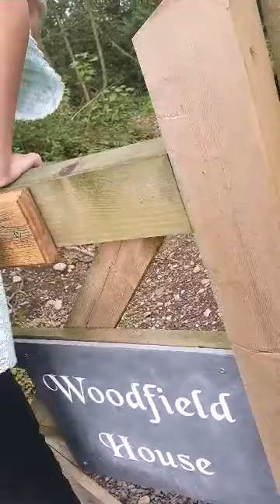Fun with the hutchings household. Walking to the woods but change of plan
Life of the hutchings family